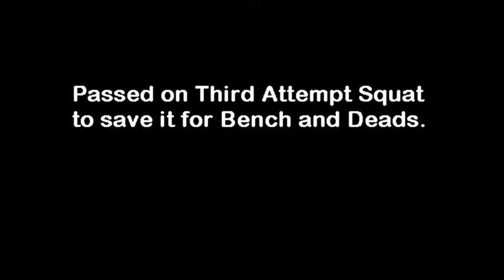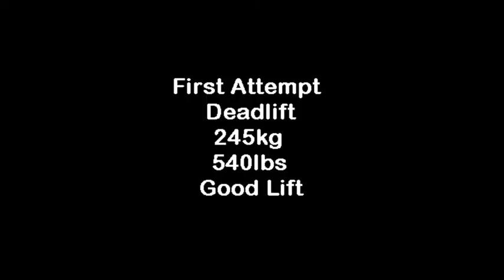100% Raw Powerlifting Western Canadian Championships